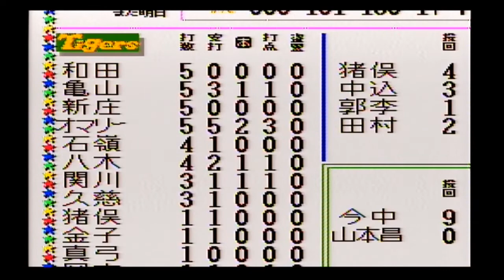#30 阪神 対 中日【実況】 スーパーファミスタ3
スーパーファミスタ【SFC】を毎回1試合ずつ実況プレイ。